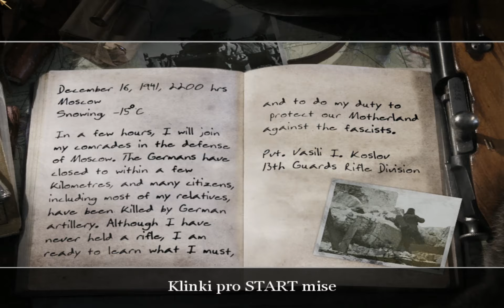SPECIÁL Call of Duty 2 MISE 1 Tréning rudé armády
Ahoj lidi vítám vás u speciálu s mikrofonem.Omluvte prosím to že mně jde špatně slyšet a menší lagy.Užijte si video:)